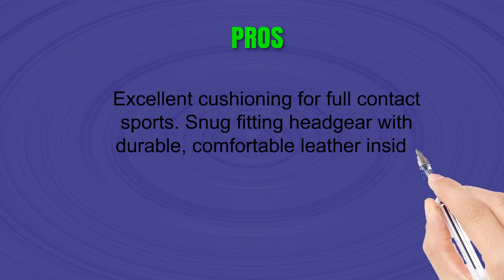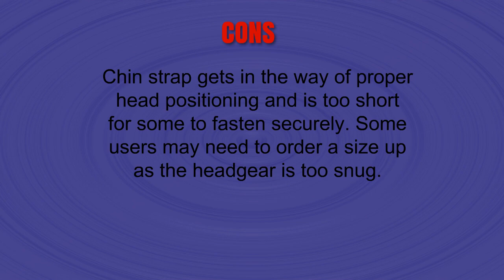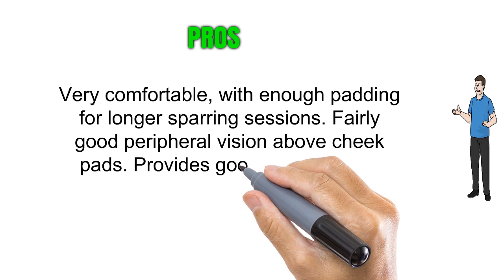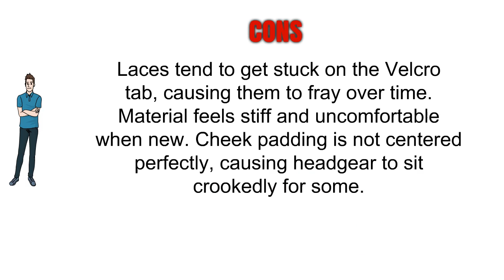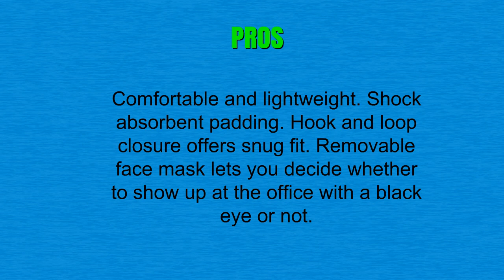Reviews of Sparring Headgear - Top Sparring Headgear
3. Ringside Competition-Like Boxing Muay Thai MMA Sparring Head Protection Headgear with Cheeks

2. Sanabul Essential Professional Boxing MMA Kickboxing Head Gear

1. RDX Head Guard Maya Hide Leather Boxing Headgear MMA Protector Headgear UFC Fighting Sparring Helmet